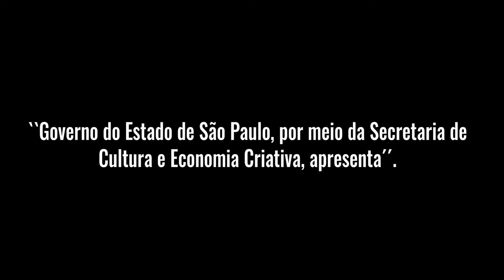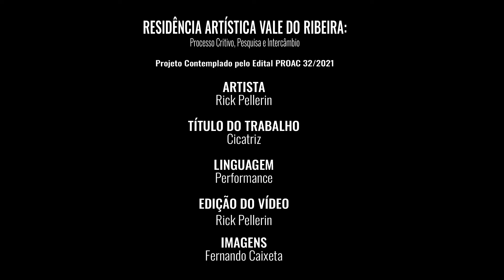CICATRIZ de Rick Pellerin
Projeto de Residência Artística Vale do Ribeira: Processo Criativo, Pesquisa e Intercâmbio. 6ª Ed. RESIDÊNCIA ARTÍSTICA EM PERFORMANCE 2022.

Artista Premiado
Título: Cicatriz
Artista: Rick Pellerin
Linguagem: Performance
2022

Henrique Pellerin (Rick) conceitua suas performances e artefatos criados durante a residência, marcados por uma profunda busca espiritual, num sincretismo que une cultos afro-brasileiros (umbanda e candomblé) indígenas (xamanismo) e hinduísmo. Suas experiências performáticas reforçam a prática de pintura, na qual ele utiliza pigmentos naturais
(argila, urucum, açafrão, etc.) e reproduz formas de inspiração orgânica, semelhante ao registro de uma vibração cósmica.

Projeto contemplado pelo edital PROAC 32/2021 da Secretaria da Cultura e da Economia Criativa do Estado de São Paulo. Idealizado pelo artista, educador e produtor cultural Fernando Caixeta.

Texto: Equipe Curatorial